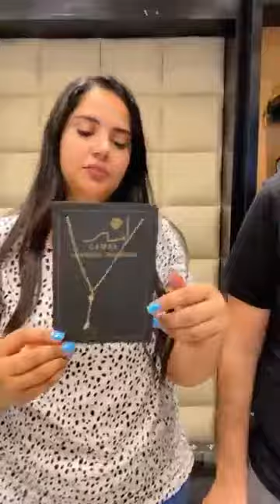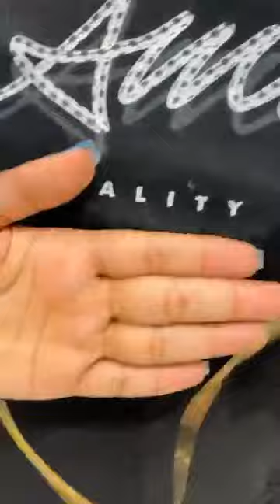اقوى شغل ايطالى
وادلعى مع لمسه ارفع الشعار لمسه ضرب نار